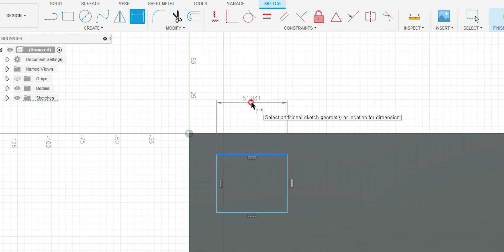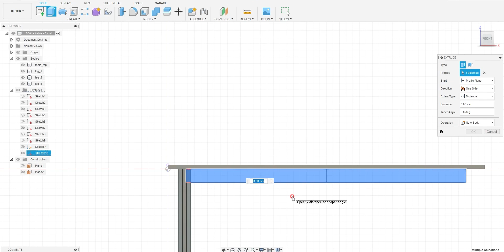Making a desk using Parametric Modeling with cnc router / fusion360 / woodworking / opensource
This desk is designed so that you can instantly design a table of any size you want.
It is made for CNC machining.

Product title: Son plus table
Version: 1.0
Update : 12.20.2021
Designed by Mangosa

Material: wood or plywood